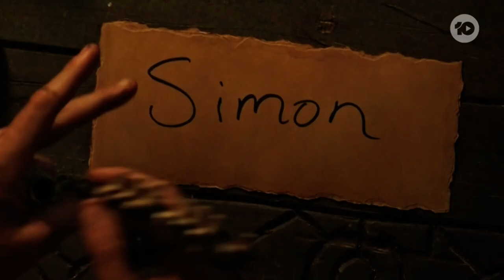Australian Survivor Heroes V Villains - Shaun Blindsided